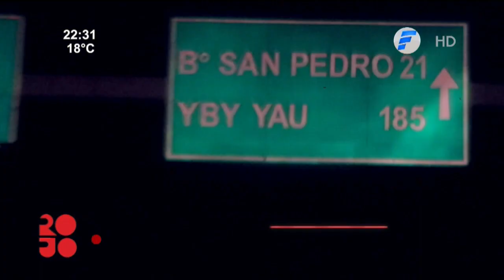Desde San Pedro del Ycuamandiyú hoy conocemos más a Ruth Historia de vida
Cuenta oficial de Rojo2022 “El valor del talento”🏆
• Lunes a viernes
• 21:45HS por